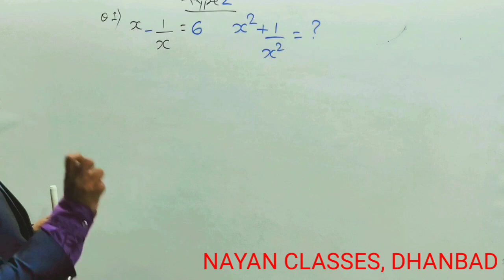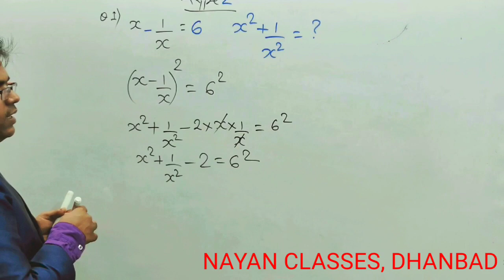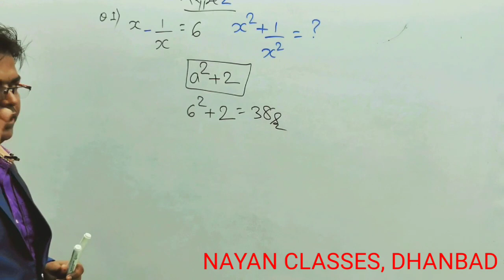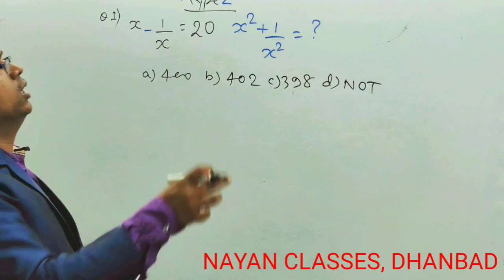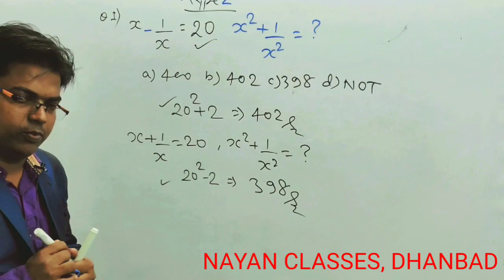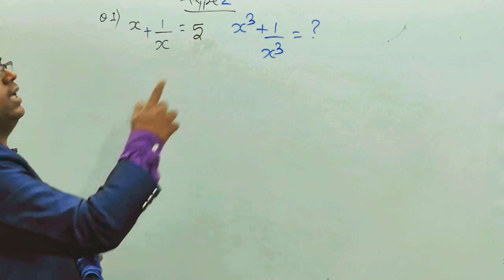Polytechnic 2020 / polytechnic / पॉलीटेक्निक / पॉलीटेक्निक 2020 / jharkhand Polytechnic / Algebra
Jharkhand Polytechnic
Bihar polytechnic
Up polytechnic
Delhi polytechnic
Orissa polytechnic
Mp polytechnic